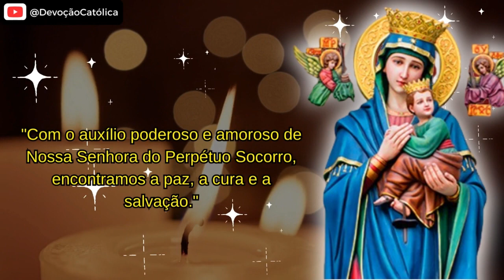🙏 DEVOÇÃO À NOSSA SENHORA DO PERPÉTUO SOCORRO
🙏 A Fé (Católica) Explicada

📖Desvendando a Fé Católica: Entenda os Fundamentos e as Práticas da Igreja Católica✨

📢 Junte-se a nós no nosso canal do Telegram para ter acesso exclusivo a conteúdos atualizados e orações em primeira mão! Clique no link abaixo para entrar agora mesmo.

A Oração dedicada a Nossa Senhora do Perpétuo Socorro, uma figura venerada na tradição católica. A oração expressa profunda devoção e confiança em Maria como nossa protetora constante. Ela é reconhecida como Mãe de Jesus e intercessora junto a Deus.

A oração ressalta a importância do terço e do poder das orações católicas na busca por graças e auxílio divino. Também menciona a presença de Maria na Bíblia católica e seu papel como mãe amorosa e auxiliadora perpétua.

A novena dedicada a Nossa Senhora do Perpétuo Socorro é mencionada como uma prática de devoção que busca sua intercessão e proteção. Além disso, há um pedido de cura, tanto física quanto espiritual, e uma súplica para superar as tentações e encontrar a paz e a unidade no mundo.

Destacando a importância de Nossa Senhora do Perpétuo Socorro, as orações dedicadas a ela, a devoção católica e o papel de Maria como mãe de Jesus.

nossa senhora,perpétuo socorro,terço nossa senhora do perpétuo socorro,terço de nossa senhora do perpétuo socorro,
nossa senhora do perpetuo socorro,oração nossa senhora do perpétuo socorro,oração nossa senhora do perpétuo,
oração da nossa senhora do perpétuo socorro,oração a nossa senhora do perpétuo socorro para alcançar uma graça
orações católica, bíblia católica, oração, orações, oração católica, santos católicos, devoção católica, católica,maria mãe de jesus,
novena nossa senhora do perpétuo socorro 1 dia, Oração Pela Cura